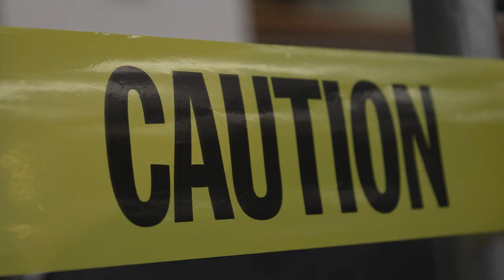Alpha Delta Lambda Chapter Spring 22 New member Presentation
The Alpha Delta Lambda Chapter of The Omega Psi Phi Fraternity Inc. Spring 22 PROBATE.

I can dance, I can sing, I can do almost anything to make your day a little bit brighter burden a little bit lighter